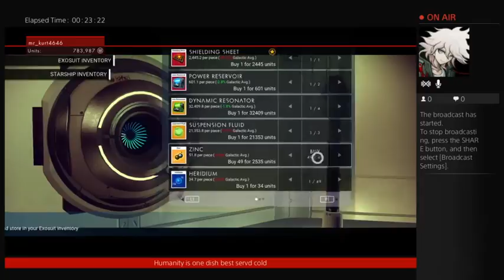no man's sky: good or bad